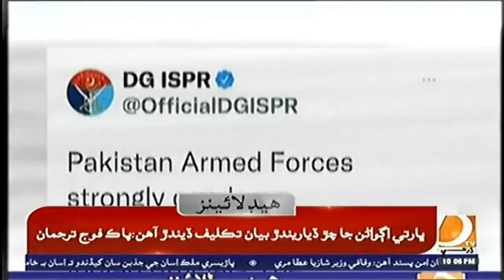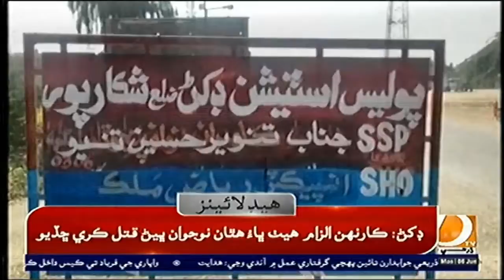10 PM Headlines & Bulletin || Dharti TV News || 06 june 2022